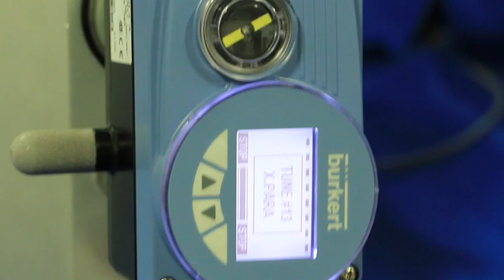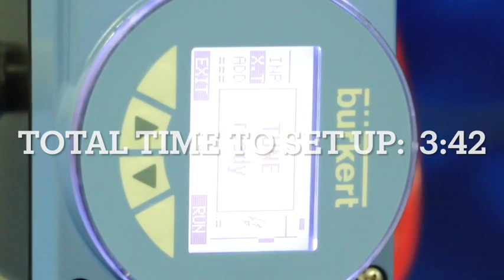Burkert positioner with Bray butterfly valve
The Burkert digital electropneumatic positioner is not only robust and compact, but it is the easiest to tune and start up.  Simply go to X-Tune in the menu, and the positioner does the rest for you!